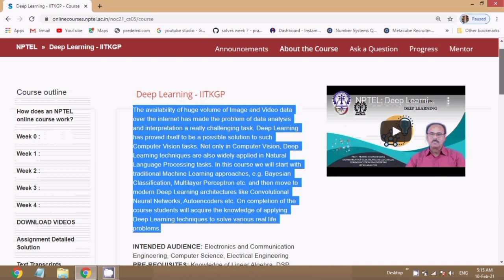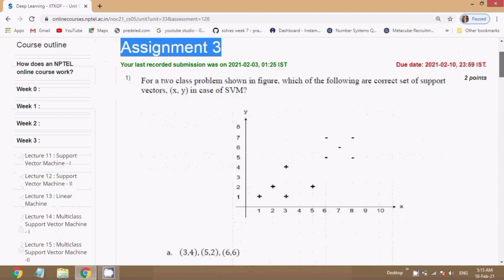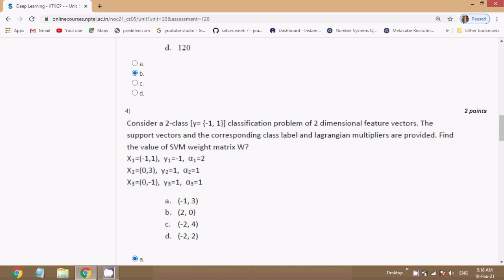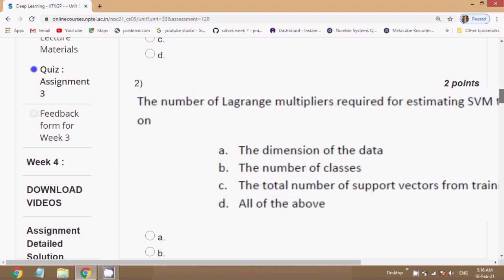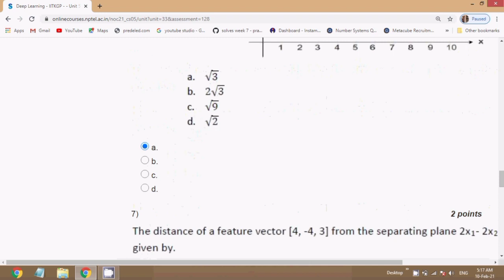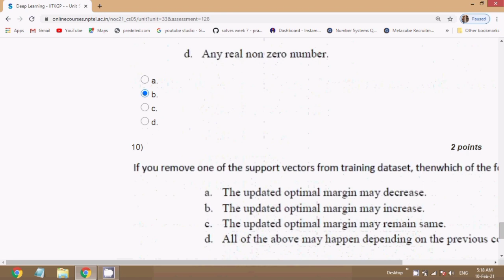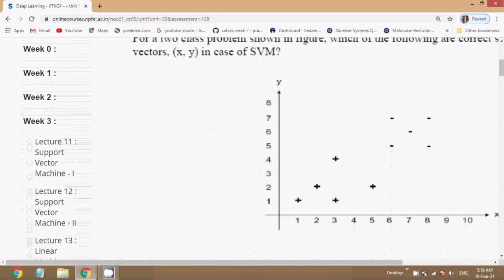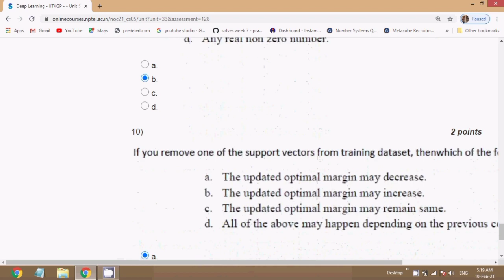NPTEL 2021: Deep Learning Week 3 Quiz Answers |Nptel Deep learning Assignment 3 answer IIT Kharagpur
Course:- Deep Learning
Organisation:- IIT Kharagpur
Platform:- Swayam